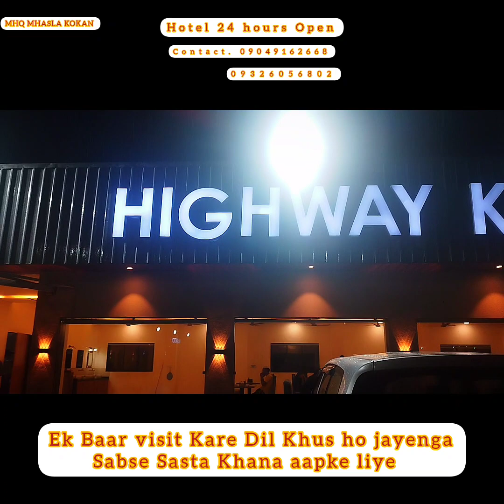Hotel Highway King Mumbai Goa highway